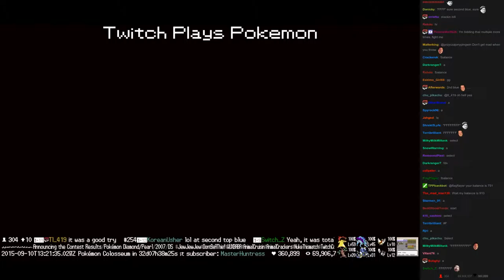Twitch Plays Pokémon Vietnamese/Crystal